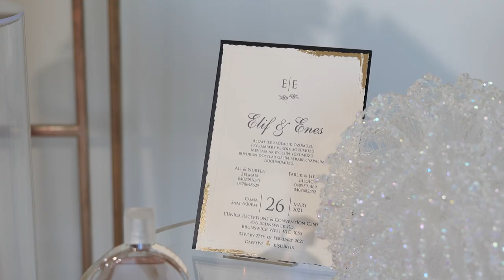Elif and Enes Wedding Full